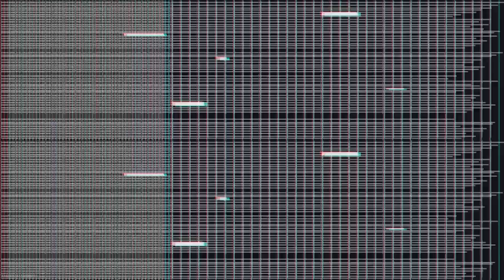Sin Purple Vs Dex